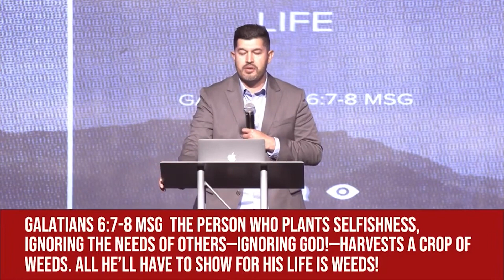It's All About You! | Pastor Dan Heraldez